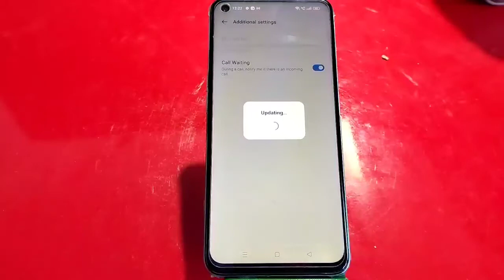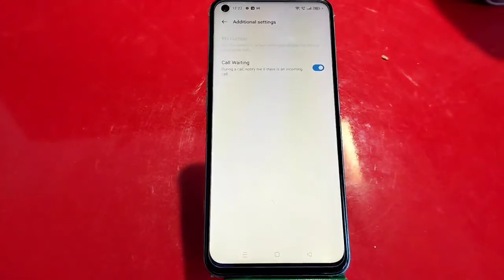How To Enable Call Waiting Setting In Realme 9i 5G, Realme 9i 5G,Call Waiting Enable Kaise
How To Enable Call Waiting Setting In Realme 9i 5G, Realme 9i 5G,Call Waiting Enable Kaise Kare

How To Enablecallwaiting Setting In Realme 9i 5G, Realme 9i 5G,Callwaiting Enable Kaise Kare